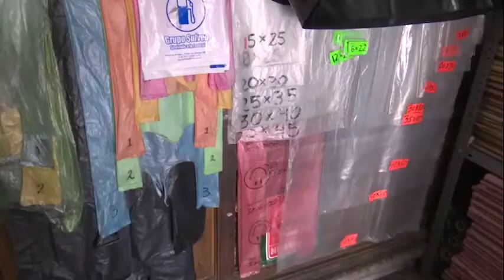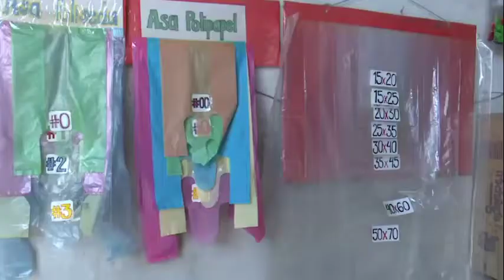Comercios pequeños y empresas infringen por igual ley anti-plásticos: MLU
Con la pandemia por el Covid-19 los avances que se tenían en la ley antiplásticos en Zihuatanejo disminuyeron, y ante esa situación comercios locales y empresas de cadena volvieron a reactivar el uso de artefactos de plástico y unicel, ambos lo han hecho en un el mismo porcentaje, un 50 por ciento cada uno, informó la Regidora de Ecología y Pesca del municipio, Magali López Urueña, al precisar que se espera que en los siguientes meses se retomen las acciones en cuidado del medio ambiente.